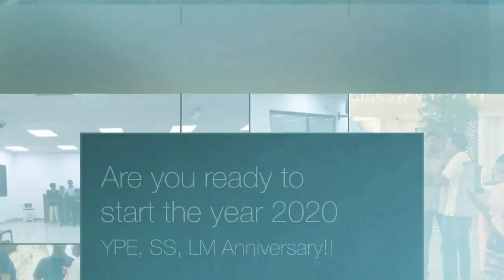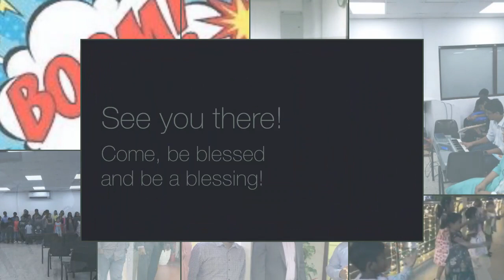COG YPE SS LM Anniversary 2019 Teaser